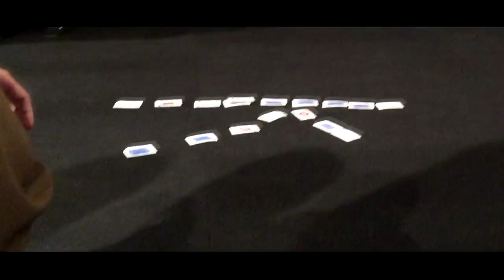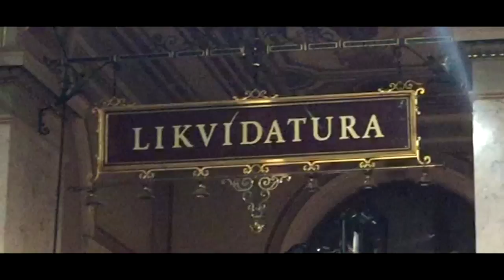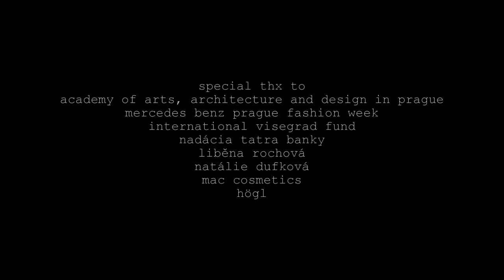MAROSBARAN - K. ss16 - The Master Cut 2015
MAROSBARAN on Mercedes Benz Prague Fashion Week ss16